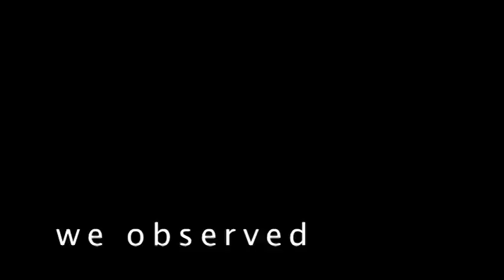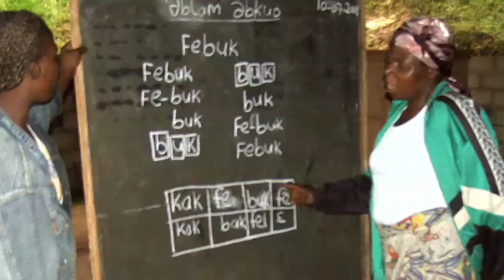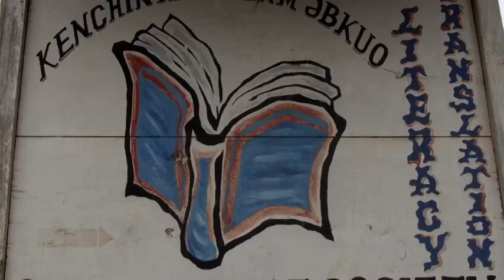Short-Term Cross-Cultural Missions In Cameroon, West Africa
In August 2008 seven Irish Presbyterians visited the Oku Language Project in Cameroon. In three short weeks we tasted of what it means to bring the written word and the Word of God to a Bible-less people. Hear a once semi-literate lady testify to how God healed her and gave her the grace to be top of the class in reading her own heart language, Oku.
This trip was made possible by CABTAL, Wycliffe Northern Ireland, and the Presbyterian Church in Ireland.
(The speech was originally give in Oku and has been adapted.)
Video by Nathan Conkey
Music (with persmission) from Michael Card. "So Many Books"taken from the 1992 album "The Word: Recapturing the Imagination".